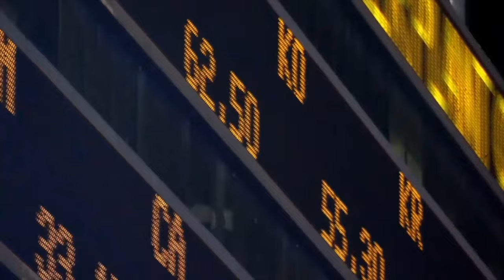Travailler en Guinée avec l'ACCA 🇬🇳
ACCA Study book: